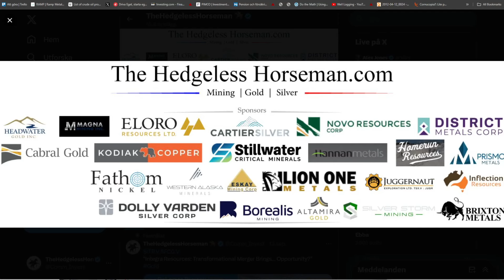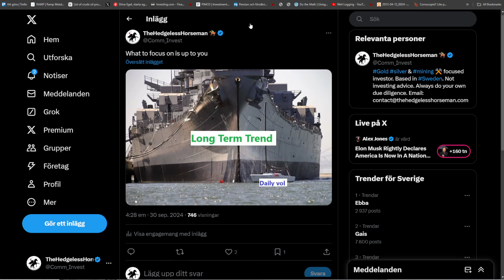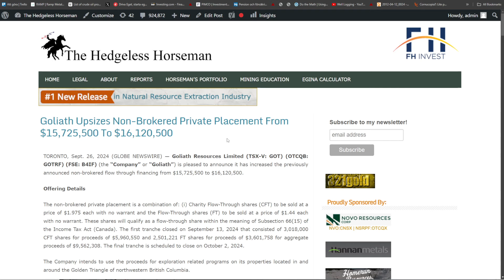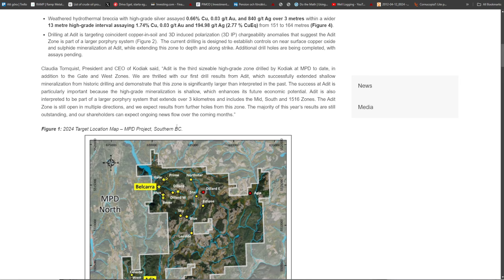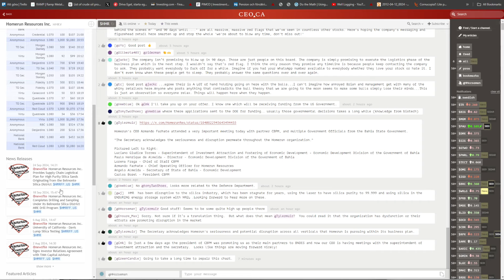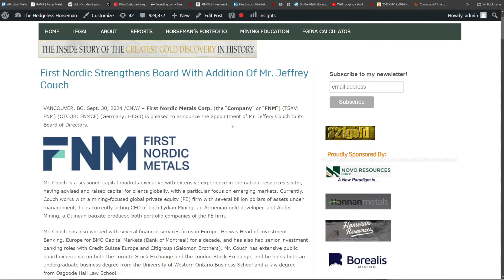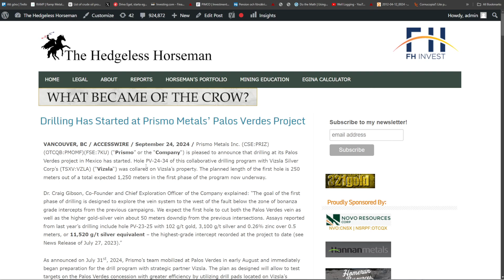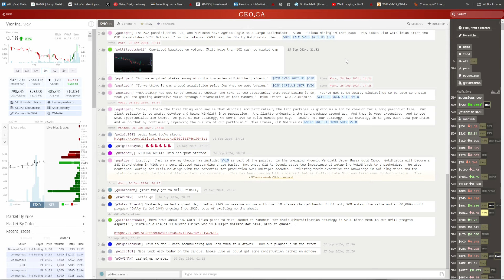Musing and stocks: GOT, KDK, HMR, FNM, PRIZ & VIO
0:00 Musings
14:53 Nordic Funds & Mines conference
15:51 Barsele site visit
18:17 Goliath Resources
26:11 Kodiak Copper
40:02 Homerun Resources
1:06 First Nordic Metals
1:15:02 Prismo metals
1:17:55 Vior Inc